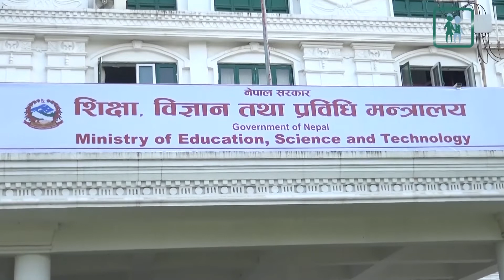८ वटा कलेजको सम्बन्धन खारेज (भिडियो रिपोर्ट)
सरकारले कृषि तथा वनविज्ञान विश्वविद्यालयले दिएको आठ वटा कलेजको सम्बन्धन खारेज गरिदिएको छ।